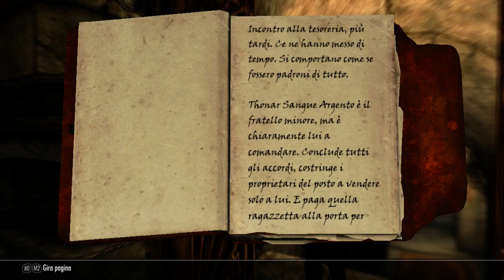Skyrim: Road to the magic warrior ita #215 "Il nosense a Markarth"